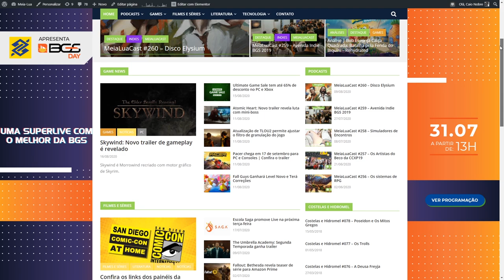CONCORDAM? 5 COISAS QUE NUNCA PODEM FALTAR EM MORTAL KOMBAT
No vídeo de hoje listamos 5 coisas que NUNCA podem faltar em jogo da franquia Mortal Kombat. Faz ideia de quais itens são estes? Confira no vídeo e deixe nos comentários se concordam conosco.

Nosso PC Gamer:
VGA: NVIDIA GeForce RTX 2070 Super
Proc: Intel Core i5 10600k 4.1Ghz
Mobo: Asus Z490M Plus
Microfone: HYPERX QuadCast
SSD: TeamGroup T-Force Delta 500gb
Fonte: Corsair TX850 W